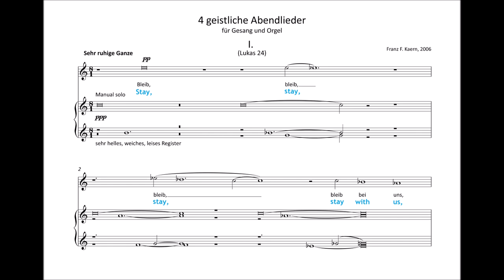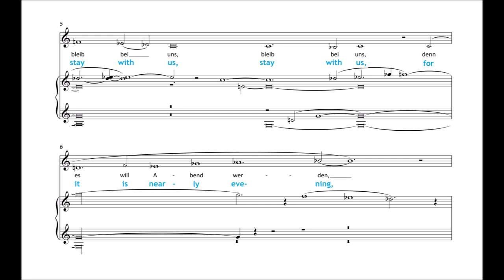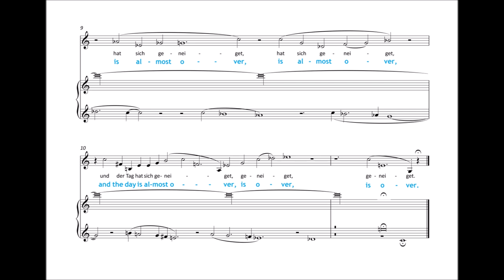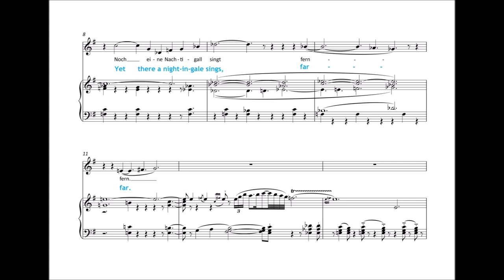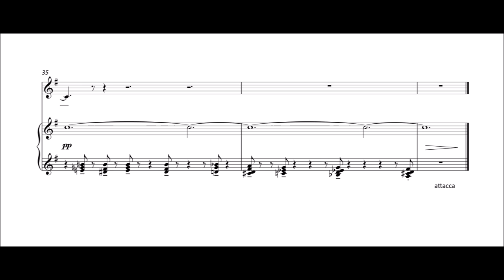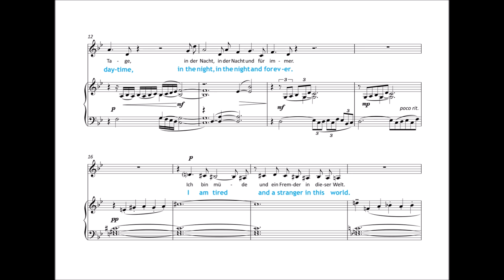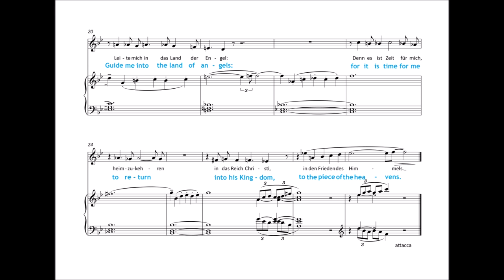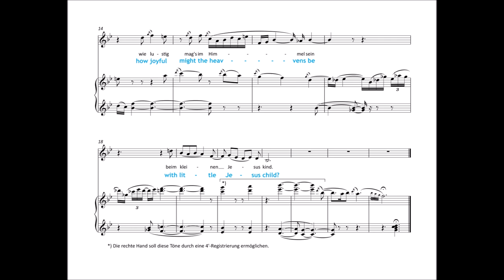Franz Kaern-Biederstedt: Vier geistliche Abendlieder (2006) - Four sacred evening songs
Franz Kaern-Biederstedt:
Vier geistliche Abendlieder - Four sacred evening songs (2006)
Für mittlere Stimme und Orgel manualiter - for medium voice and organ manual
(Digitale Sounddatei mit Sibelius Note Performer - digital sound file with Sibelius Note Performer by Wallander Instruments)

Die Noten können kostenlos unter folgendem Link heruntergeladen werden/The sheet music can be downloaded for free under the following link:

I. Bleib bei uns, denn es will Abend werden (Lukas 24,29) [0:10]
II. Tief in den Himmel verklingt traurig ein Stern (Ricarda Huch) [3:39]
III. Du Engel Gottes, der du über mir wachest (Altirisches Abendgebet) [6:57]
IV. Wie der Mond so schön scheint (anonym, volkstümlich) [9:57]